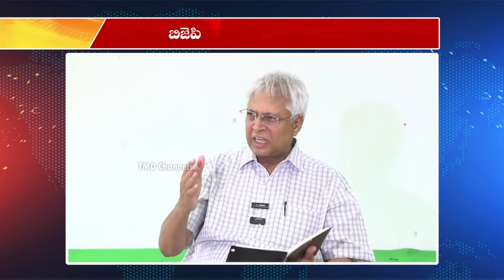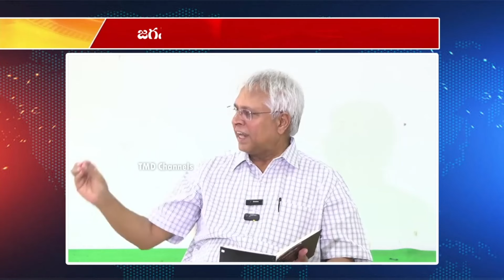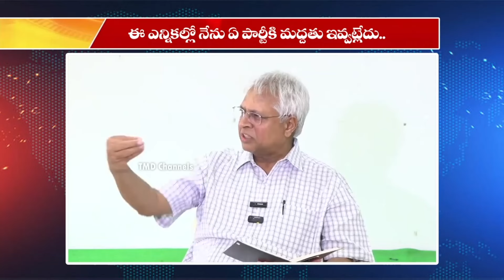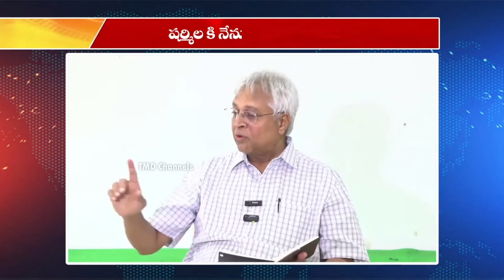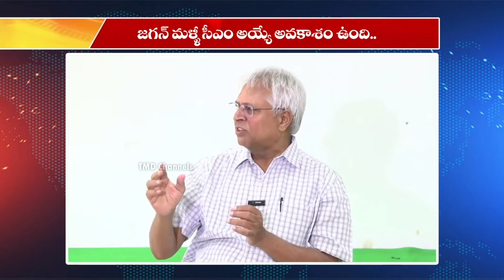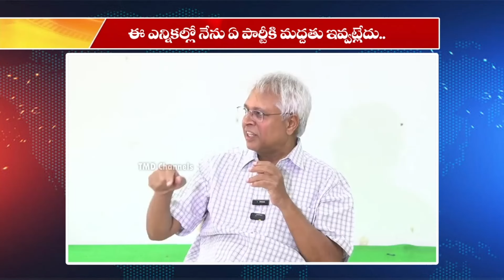Ex MP Undavalli Arun Kumar Shocking Facts About BJP Allaince With TDP and Janasena | AP News